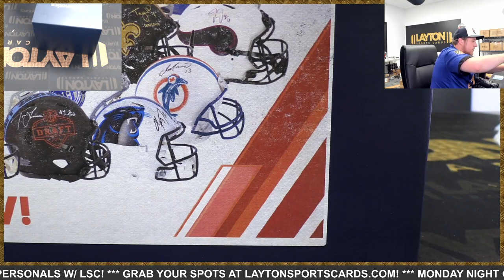2022 Fanatics Autographed Mystery Football Helmet for Heriberto A